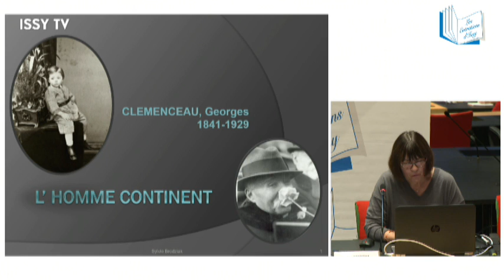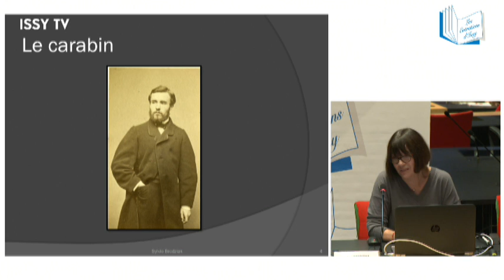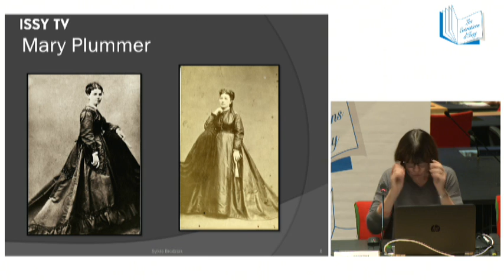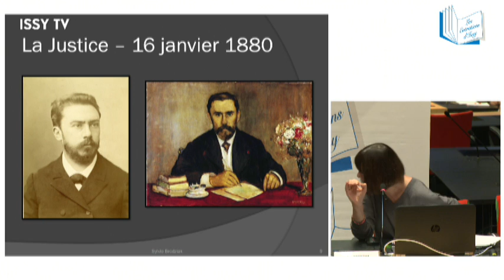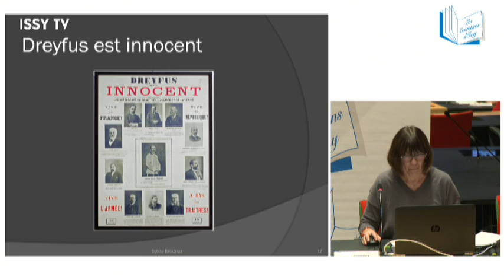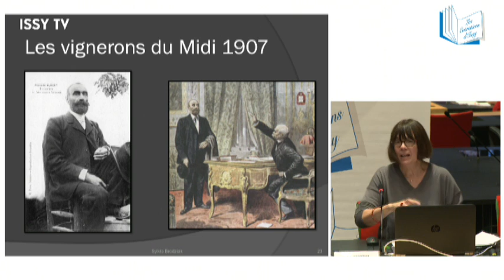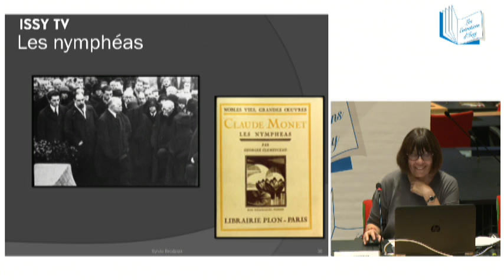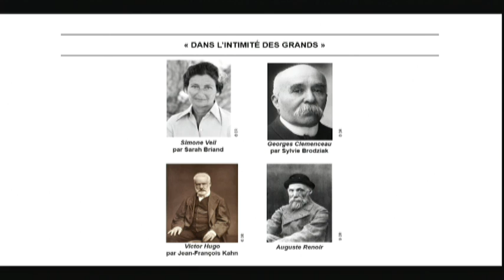Entretien d'Issy avec Sylvie Brodziak : à la découverte de Georges Clémenceau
Redécouvrez le parcours atypique de l'homme surnommé " le Père la Victoire".